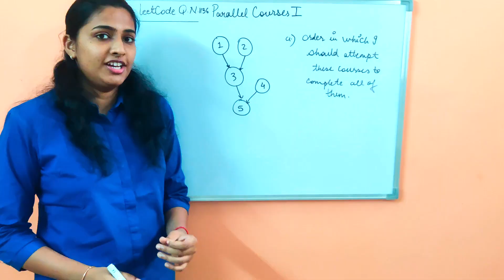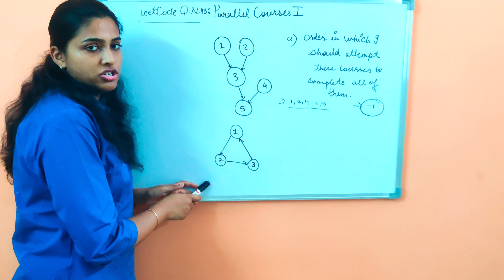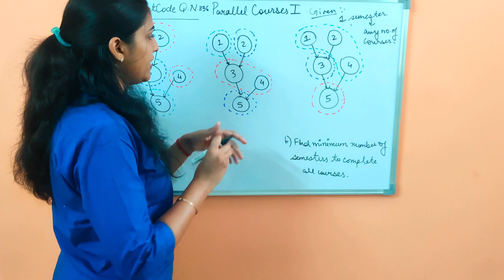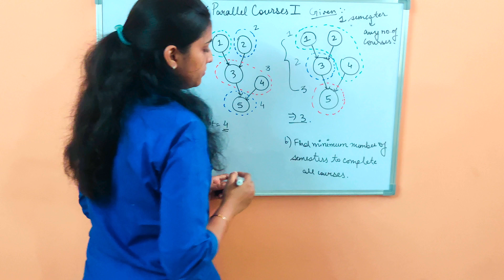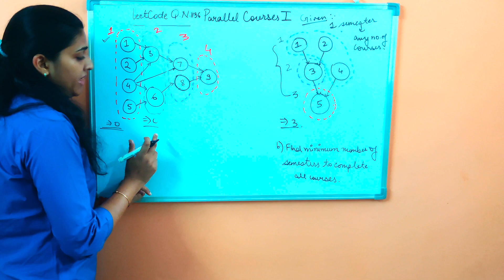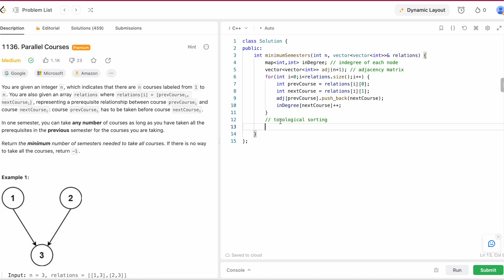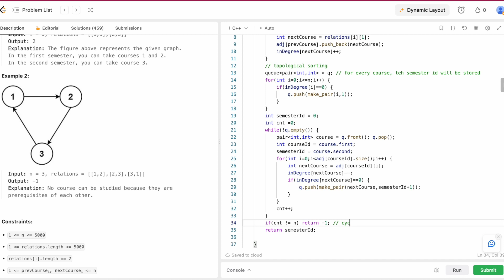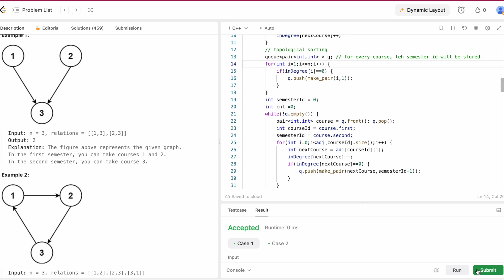Parallel Courses 1 | LeetCode 1136 | Google Interview | Topological Sorting | Kahn's Algorithm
This video explains Parallel Courses question from LeetCode, it is based on Topological sorting and we have discussed the variations asked in Google (MAANG) Online Interview.